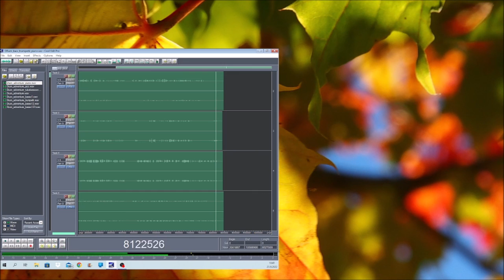Drum adventure 23092022 Holopainen